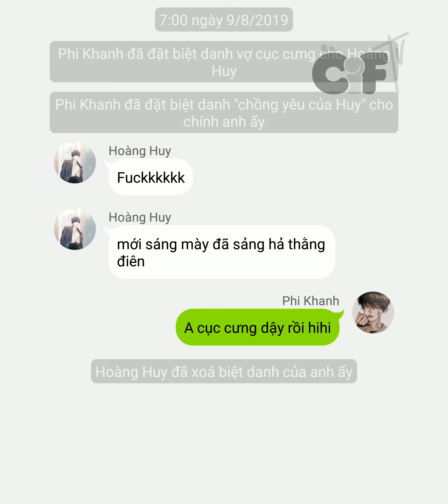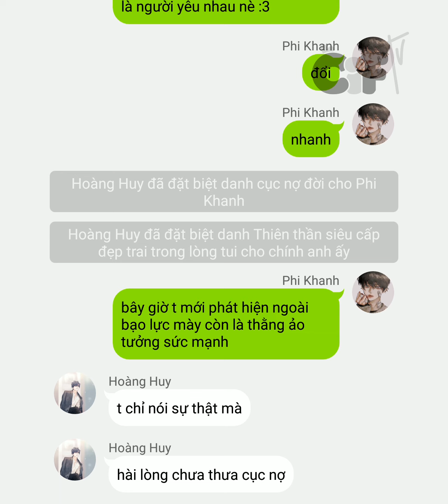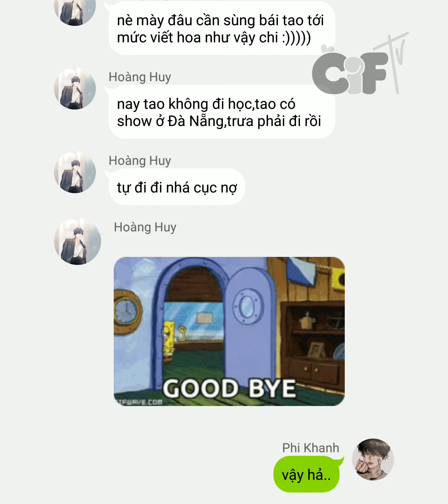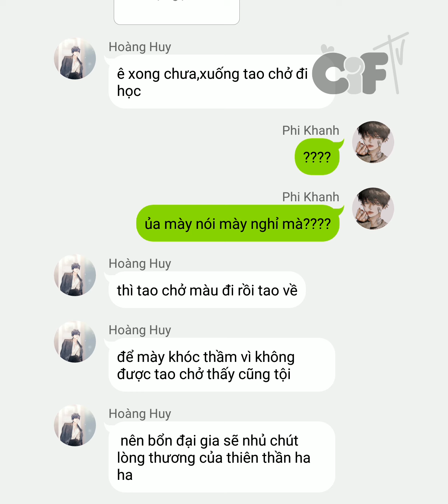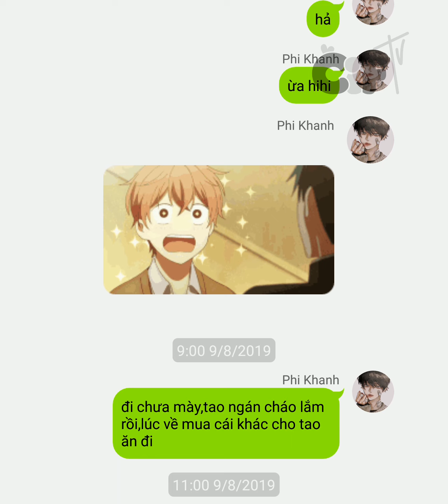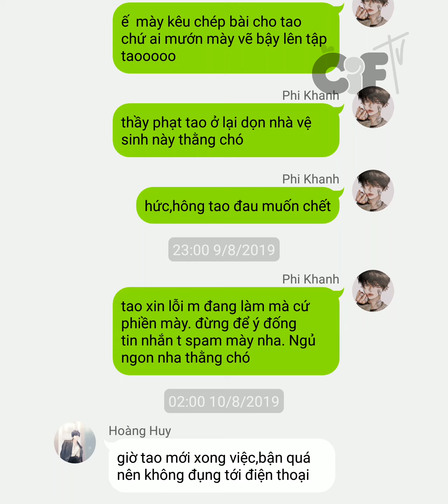Boy-Love Series | EP 4 | OUR SECRET | EngSub | Official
Series đam mỹ Our Secret của tác giả Mun Mun sẽ được lên sóng trên kênh youtube CiF TV vào 19h00 chủ nhật hàng tuần, bắt đầu từ 08/12/2019.

The brand new boy-love series Our Secret will be broadcast on CiF TV's Youtube Channel every Sunday, premièred on December 08th, 2019.